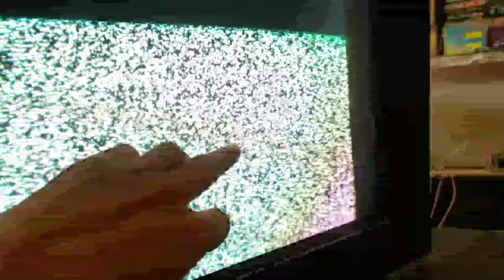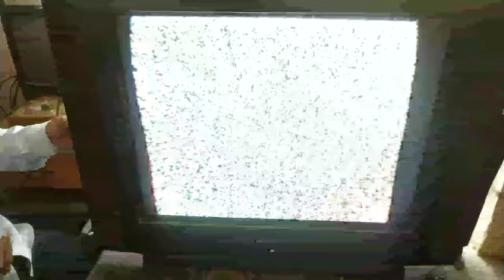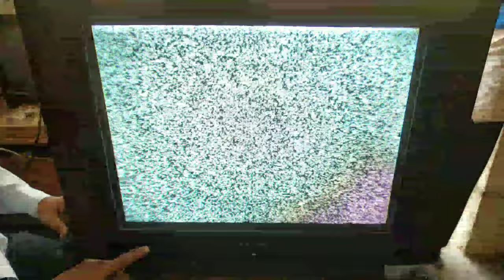Width problem in crt tv // How to repair width in ultra slim tv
Friends aaj ke is video me ultra slim tv me horizontaly width problem ka solution bataya gaya hai.